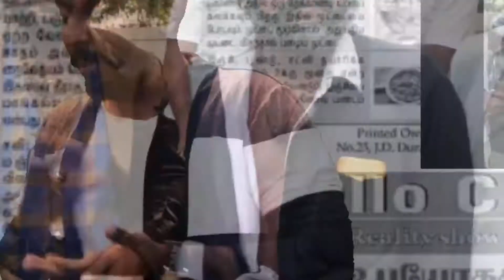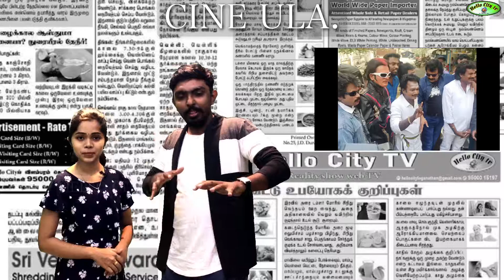RAJINIKANTH BIRTHDAY SPECIAL LIVE VIDEO | SUPER STAR BIRTHDAY WISHES | HELLOCITY. TV